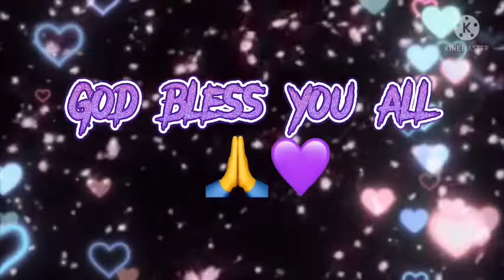Let’s Dance | SAYAWAN NA | Jahnice Vlog